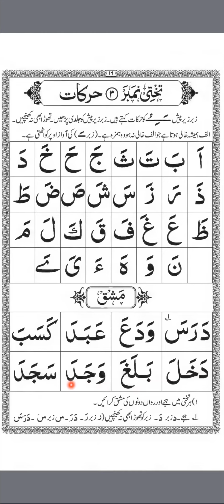Qaidah lesson 3 harakaat- fathah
Arabic alphabets with the vowels and without spelling
In this lesson we learn the short vowel of fathah